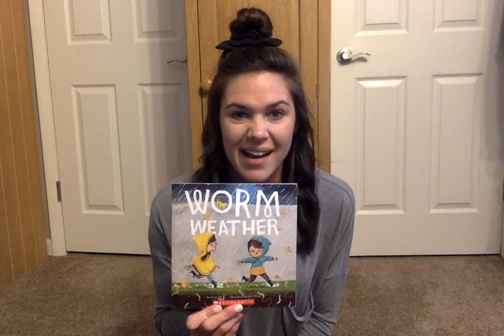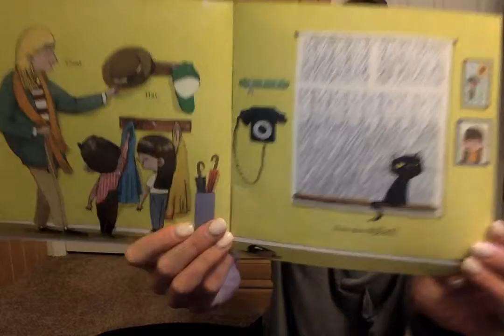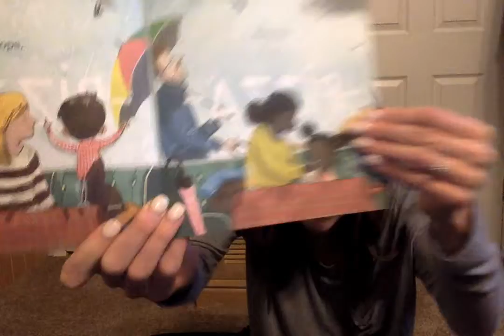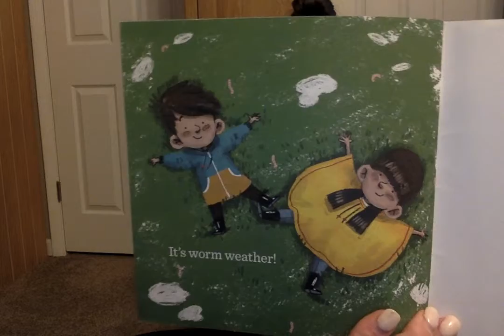Worm Weather by Jean Taft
I am reading Worm Weather with permission of Scholastic.